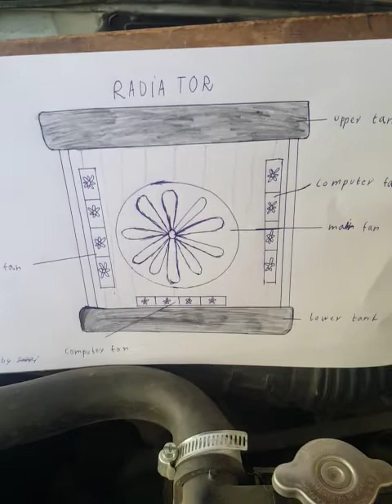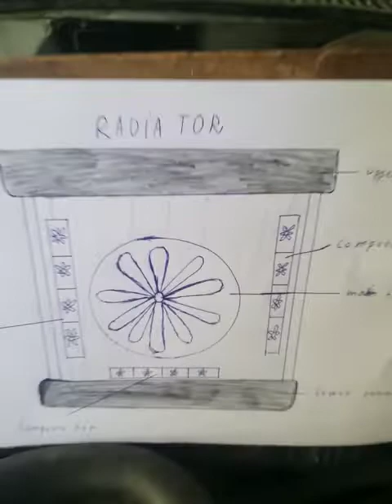Over heating solution for KIA Sportage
Old KIA sportages have overheating issues because of smaller sized radiator fans  (both in original and changed engines ) . my simple and cost effective solution is to attach 3 rows of computer fans to the empty spaces in radiator not covered by the radiator fan  which worked effectively and cooled down the engine temperature significantly .
the diagram / illustration is done by my son Saffi (the big engine) .
hope Kia Sportage owners will follow suit .